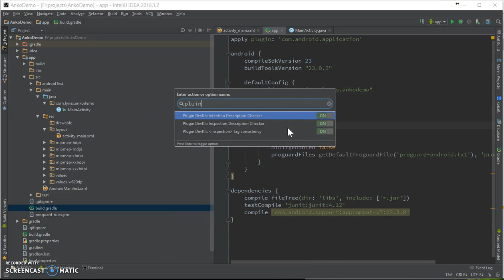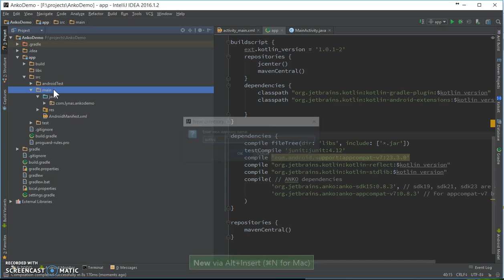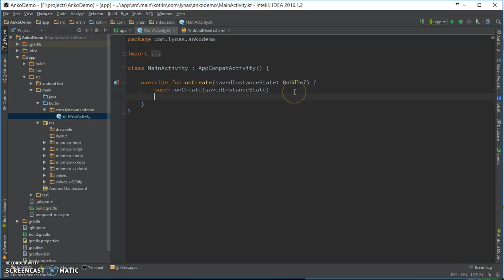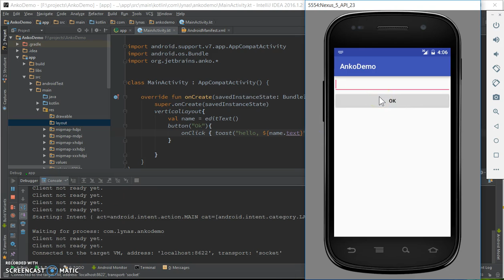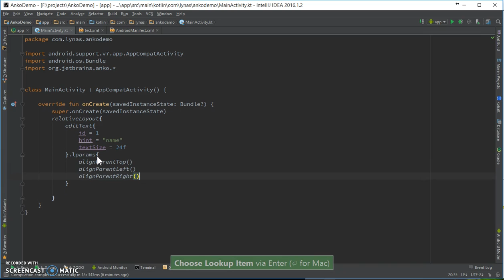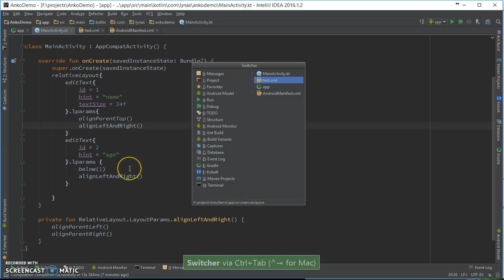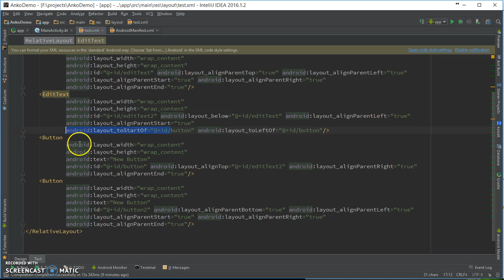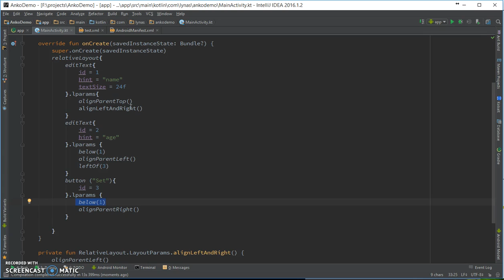Android layout using ANKO (say goodbye to xml based layout)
In this video I showed you how to create android layout and handle io function using ANKO and Kotlin